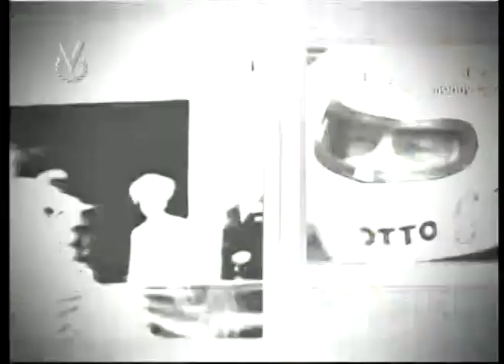60 años de Periodismo - Parte 1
Este es un programa especial que hizo Venevisión sobre los hechos ocurridos en el mundo, durante los 60 años del Noticiero Venevisión (Noticias Canal 4 y El Informador anteriormente), conducido por el periodistas Santiago Gutiérrez.